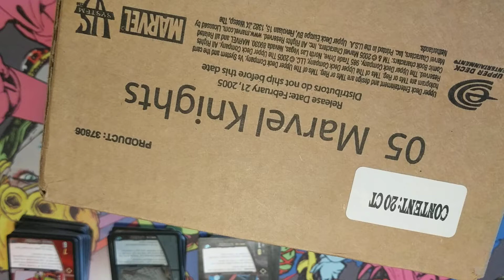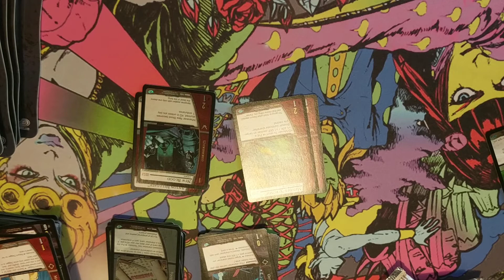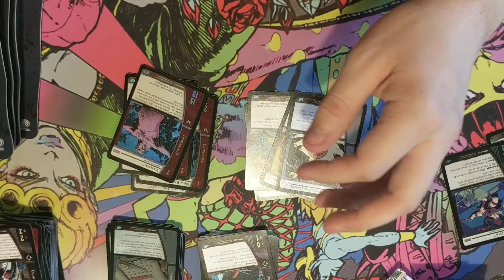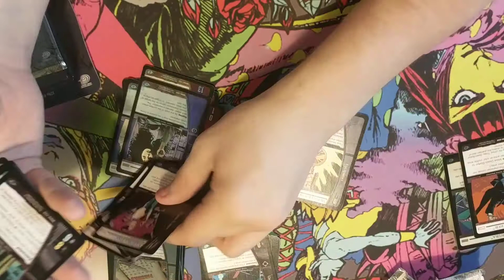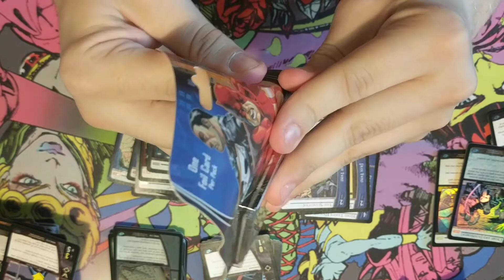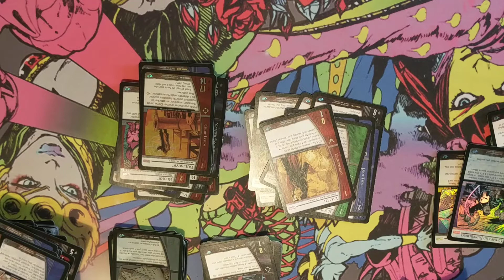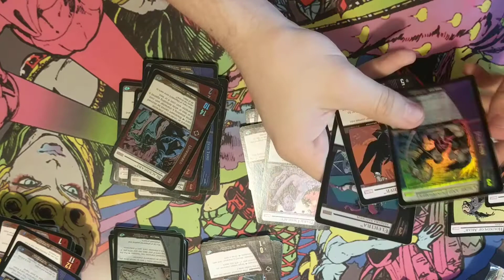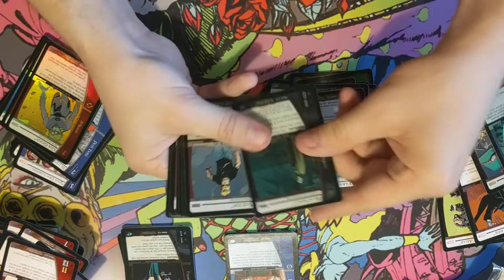Vs. System Marvel Knights Blister Box Opening 2 of 2